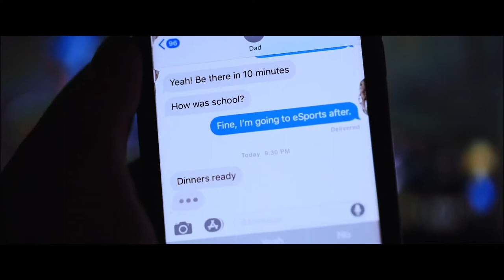Радиовспышка — Русский трейлер 2021 - фантастика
Риз с легкостью проходит виртуальные квесты, но когда сверхмощный электромагнитный импульс таинственного происхождения отключает электроснабжение всей западной части США, ей приходится столкнуться с жестокой реальностью. Отключаются все приборы, интернет и телефоны не работают, начинается битва за ресурсы и выживание. Риз и её отец решают бежать из города в лесное убежище деда девушки. Однако массовая паника и непредвиденные обстоятельства вносят коррективы в их планы и ставят их на край гибели.

Премьера в мире - 15 ноября 2019
Премьера в России - 29 апреля 2021

Режиссер: Ben McPherson
Жанр: боевик, триллер, фантастика
Страна: США
Оригинальное название: Radioflash

В ролях: Брайтон Шарбино, Доминик Монахэн, Уилл Пэттон, Финола Флэнаган, Майлз Андерсон, Майкл Филиппович, Kyle Collin, Шон Кук, Арден Майрин, Амир Абдулла и др.

 А если еще и нажмёте колокольчик🔔, чтобы всегда быть в курсе моих видео - я буду просто счастлив!